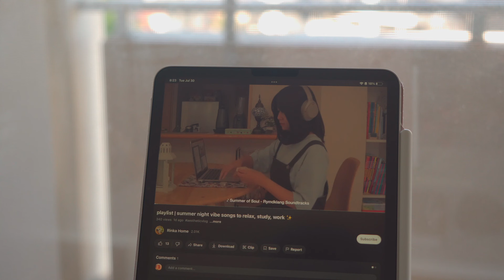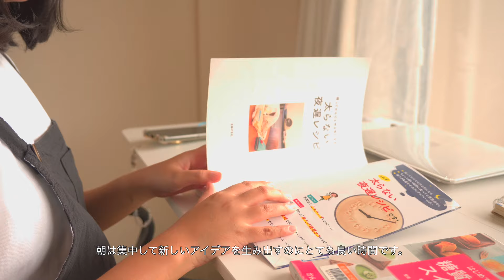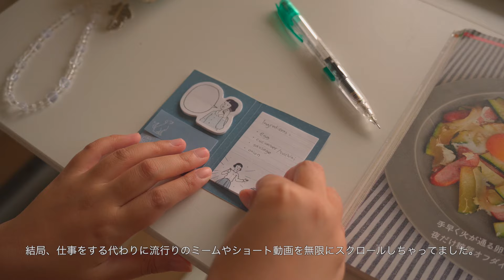5:30 AM morning routine of a stay at home housewife in Japan | productive vlog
indonesian 🇮🇩 (rin) & japan 🇯🇵 (kazu) couple

❤️ Comments and Likes are highly appreciated to help with the algorithm ✨

We're using translator machine, please let us know if there's any translation error.

timestamp
00:00 waking up
01:29 getting ready
02:00 tidying up
03:09 tea time and planning my day
04:12 breakfast
07:00 work preparation
08:29 work

5:30 AM morning routine of a stay at home housewife in Japan | productive vlog